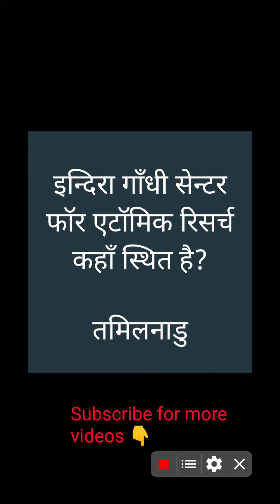G.K Part -20 | समान्य ज्ञान | UPSC |IAS | SSC | BANK | RAILWAY |TET